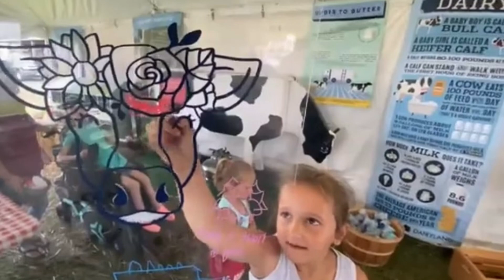Volunteers needed at Washington County Fair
Volunteers are needed at the 2024 Washington County Fair. There are paid positions available and positions rewarded with a value packet that includes a t-shirt and fair tickets. Contact wcfairpark.com for more information.